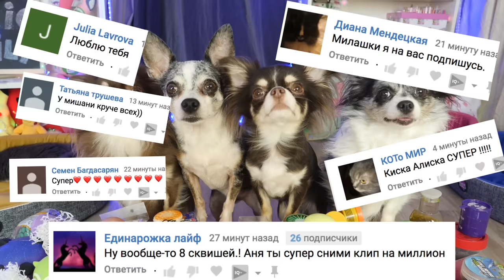АНТИСТРЕССЫ ПРОТИВ БЛЕНДЕРА и ВОЛШЕБНЫХ ПИТОМЦЕВ! ЧТО ЕСЛИ СМЕШАТЬ В МИКСЕРЕ СЛАЙМЫ И ЛИЗУН ГИГАНТ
ДАНЯ СМЕШИЛКИН - Лови Мое Сердце КЛИП ▼ЖМИ ЕЩЁ▼

Мы - Magic Pets - волшебные питомцы Anny Magic! Чихуахуа Софи Сан, её брат Эйван Бро, его жена Миша Лайк, удочеренные покемон Юми Чу, её подруга Киса Алиса и другие животные! Пиши комментарий! Загляни на главный канал Magic Family и канал хозяйки Anny Magic! Волшебные пёсики едят корм PLATINUM, можешь купить пачку с Меджик стикером и автографом

В видео АНТИСТРЕССЫ ПРОТИВ БЛЕНДЕРА и ВОЛШЕБНЫХ ПИТОМЦЕВ! ЧТО ЕСЛИ СМЕШАТЬ В МИКСЕРЕ СЛАЙМЫ И ЛИЗУН ГИГАНТ ?  покемон Юми Чу, Киса Алиса, Миша Лайк, Эйван Бро, Софи Сан и Аня решили снова протестировать разные антистрессы! Они собрали много Антистрессов: лизуны, слизи, жвачки для рук, гигантский слайм и самое главное - блендер! Они выберут лизуны и слаймы, чтобы смешать их с гигантским лизуном антистрессом в блендере и посмотреть, что получится! Сможет ли волшебная семейка сделать лизуна гиганта при помощи миксера? Что будет если засунуть в блендер столько антистресс игрушек и смешать их?